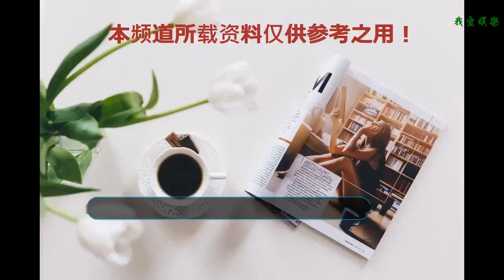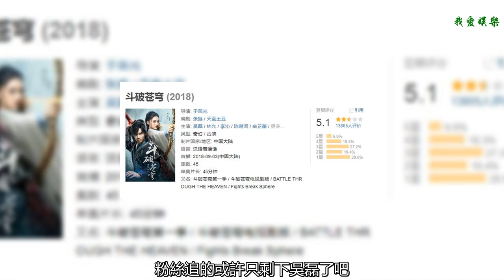斗破蒼穹的特效被香蜜完爆，工作人員強行解釋，粉絲引西游記回復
近年來，熱門小說改編成電視劇越來越多，之前的經典劇集《花千骨》《瑯琊榜》等，當然有經典就有撲街的，比如《擇天記》即使是當紅小生鹿晗也沒能拯救，還有《武動乾坤》《誅仙》等等。
    今天要說的經典的《斗破蒼穹》，這部小說當年有多火？怎么說呢，大概可以用“恐怖如斯”來形容。
     這部電視劇不可避免的會用到各種特效，小說中各種天馬星空的想象，斗氣化翼，各種神獸，武技等等，當時看的時候那就叫一個熱血，再看看電視劇，那叫一個慘不忍睹。片中的各種強者，不管是斗師，斗王，斗宗，斗皇，想出門？沒問題，騎馬！雖然在雪山中策馬奔騰的場面也很壯觀，但是對于這樣一部玄幻電視劇來說，實在是令粉絲失望。
    拿這部劇的特效和之前熱播的《香蜜沉沉燼如霜》做了對比，沒有對比就沒有傷害。
    既然是玄幻劇，就按玄幻劇的方式來，是不是？工作人員出面還要解釋下“雪山拍攝，不能帶大型威亞設備”“如果要做出斗氣化翼的效果，觀眾還得等半年”這解釋真的是讓粉絲難以接受的。有粉絲表示“孫悟空的筋斗云是不是要換成騎馬？““為什么不換個場地，非要選雪山？”
    特效差，還改劇情，強行將居中的納蘭嫣然，藥老都被改動的相差甚遠，設置連男主的穿越屬性也改掉了。導演，你為什么不拍一部武俠劇呢？
    粉絲追的或許只剩下吳磊了吧？
    豆瓣評分5.1分，看樣子撲街已成必然，唉。。經典又毀一部。